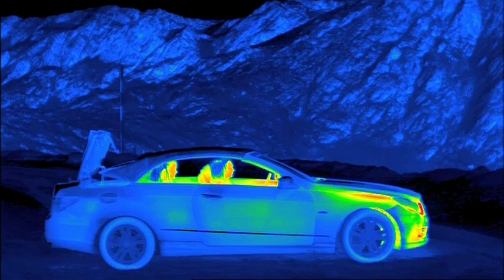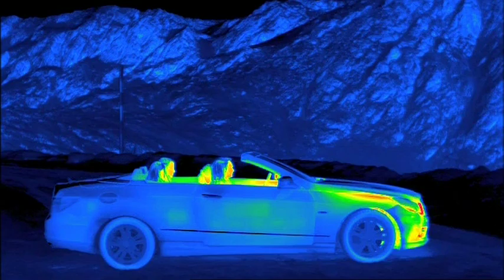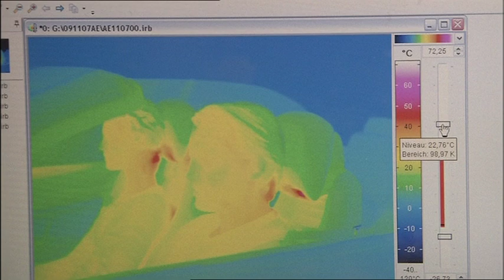New Mercedes E-Class Convertible - Thermography